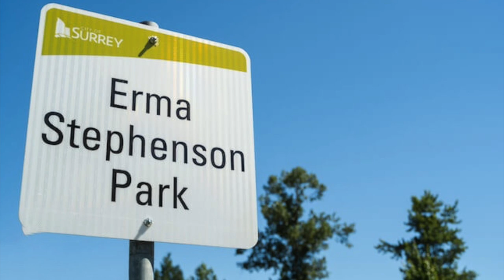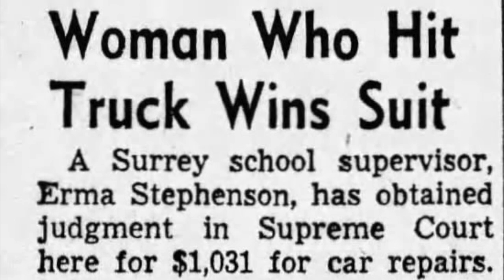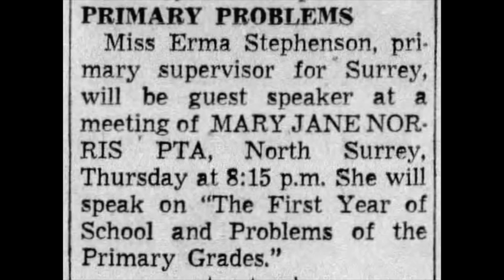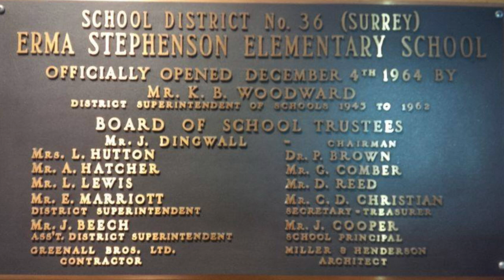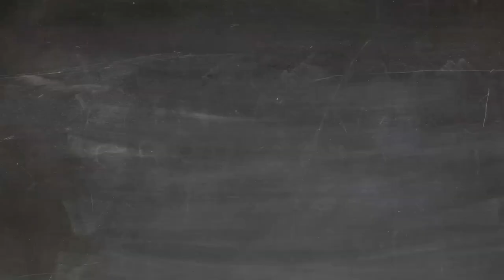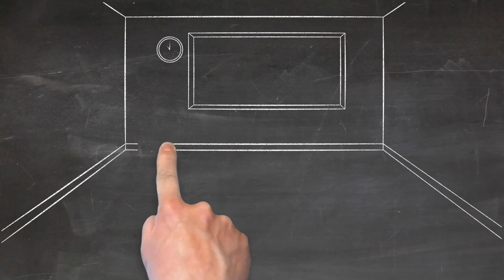Who was Erma Stephenson | British Columbia Stories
Erma Stephenson was a remarkable lady who has a school and park named in her honour in Surrey, BC. In this video we explore her life and legacy.

If you enjoy British Columbia Stories please check out our Facebook group

🎞Media:

Photos of Erma Stephenson from the private collection of the Stephenson family

Photos of school and park - Helen Smith

Erma Stephenson Elementary School 1960’s and playground 1973 - Surrey Archives

Class photo Erma Stephenson Elementary School
Taken June 1964
Grades 1-7 (school's first students!)
Principal Mr. Jack Cooper

This video may contain copyrighted material.  Such material is made available for education, parody or satire purposes only and constitutes 'Fair dealing' of such copyrighted material.